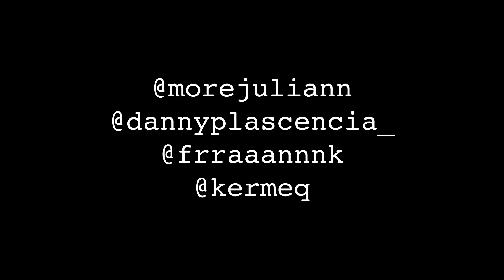PLAYING NEVER HAVE I EVER . . . *DIRTY EDITION* (EXPOSED)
HEEEYY GUYS WE ARE REALLY GUNNA TRY FILMING EVERY SINGLE DAY SO THAT WERE ABLE TO POST MONDAY WEDNESDAY AND FRIDAY . . . . OMG BUT YEA WE HAVE SOME GOALS FOR WHERE WE WANNA BE FOR THIS NEXT MONTH AND IF WERE ABLE TO DO IT THEN WE WANNA DO SOMETHING RLLY COOL FOR YOU GUYS AND IM XUPER EXCITED I LOVE U GUYS

CRAZIEST CONTENT EVER